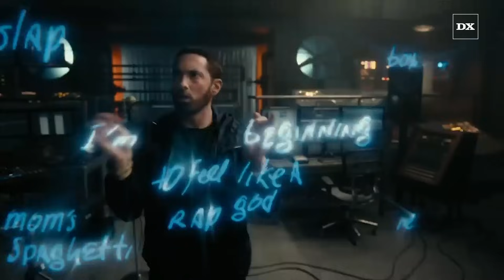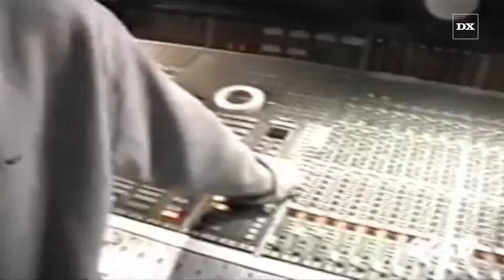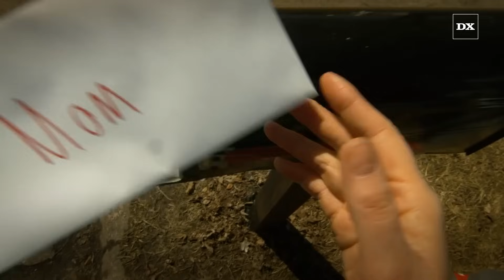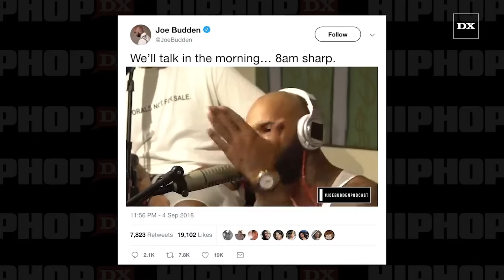How Eminem Really Makes Music | Deep Dive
Timecodes - 0:00 - What Eminem is really like in the studio
0:30 - 1:00 - Eminem being one of the greatest writers of all time
1:00 - Eminem’s writing process in the studio
2:00 - Akon talks about Eminem treating rap like a job
3:00 - 50 Cent talks about Eminem’s work ethic
3:00 - Eminem is involved in his whole process
3:15 - Just Blaze talks about Eminem editing his vocals
3:45 - Scott Storch talks about Eminem working on sound effects
4:00 - Eminem’s inspiration for writing and thinking about rhyming
4:30 - Eminem talks about his process for coming up with rhymes
5:15 - Rihanna talks about working with Eminem
6:00 - Why Eminem still writes his rhymes down in notebooks
6:30 - Yelawolf talks about Eminem memorizing his lyrics
7:00 - Eminem told 2 Chainz that his metaphors give him anxiety
8:00 - Rick Rubin talks about Eminem’s writing
8:30 - Jadakiss recalls Eminem talking about Til I Collapse
9:00 - The Game talks about working with Eminem
10:00 - Just Blaze once told Eminem he was a little bit off beat
12:00 - Tech N9ne talks about how Eminem brings out the competitive spirit
12:30 - Eminem invited Kendrick Lamar to the studio to test if he had ghostwriters
13:00 - Nicki Minaj talks about working with Eminem
14:00 - Eminem joking around in the studio
15:20 - Joe Budden talks about Eminem’s content
15:45 - Eminem talks about the difference between rapping and rhyming
16:20 - Kendrick Lamar talks about Eminem being the greatest
17:00 - J. Cole talks about wanting to sound like Eminem growing up
18:00 - Eminem talks about rhyming the word Orange

There are few people who take their craft as seriously as Eminem does. If 10,000 hours is the mark for mastery, this man could teach a masterclass on rhyming.
In this video, we’re going to take a look at what it’s really like to work with Eminem in the studio, from his writing process to how he collaborates, straight from the mouths of artists like Kendrick Lamar, Jay Z, Nicki Minaj, 50 Cent and more.

Script Written, Voice Over and Produced By: Jeremy Hecht

Video Edited By:
Kevin Bernardez